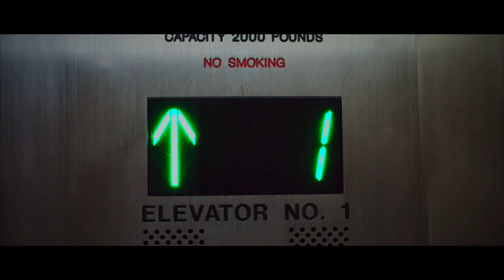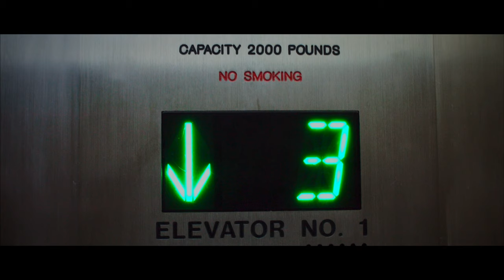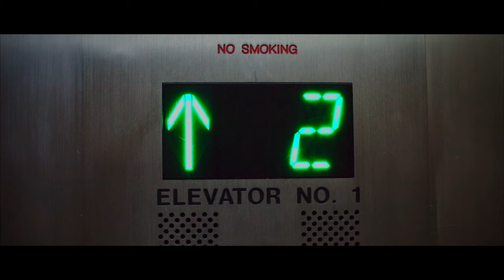15years.$tAziO.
15years is my first tecno track that I consider to be decent for a public. It is named 15years because it took me fifteen years to learn how to fabricate it. Hope you like it.

Enjoy, Stazio.